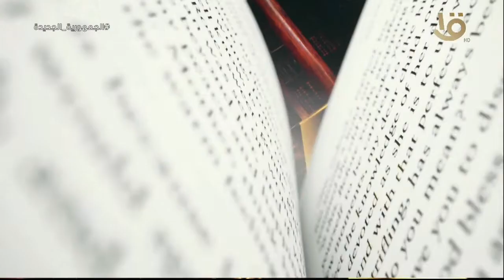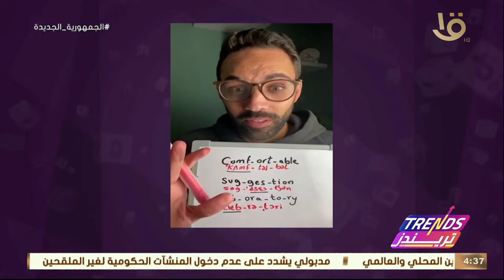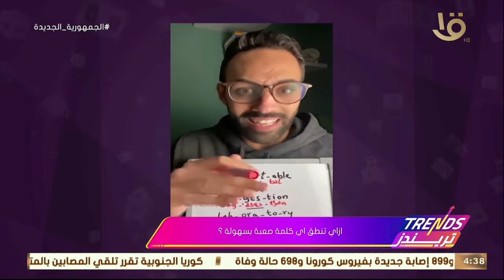تريندز | تعلم اللغة الإنجليزية صناعة المحتوى على السوشيال ميديا وتحليل للكوميديا السوداء